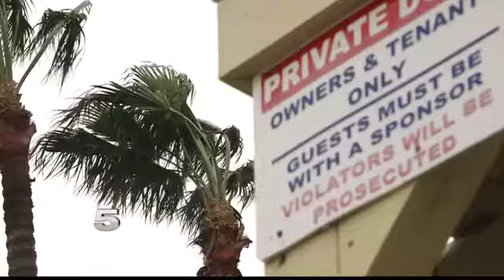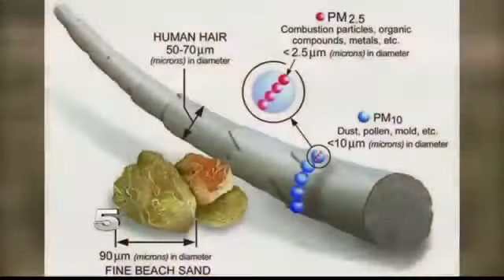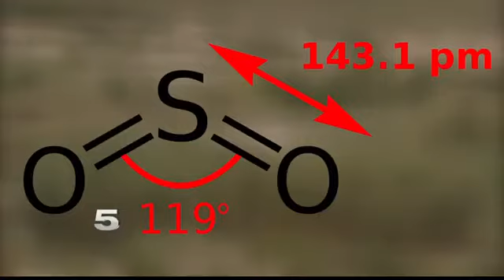Local Woman Concerned About Air Pollution Caused by LNG Projects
A local woman is concerned about the air pollution caused by Liquefied Natural Gas projects in her area.